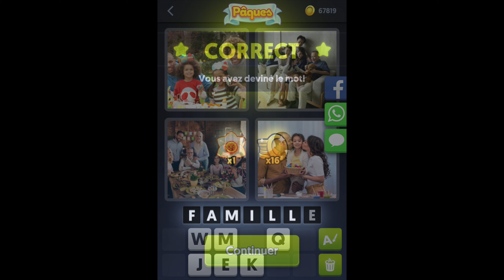4 Images 1 Mot - Pâques - 30/04/2020 - Avril 2020 - Énigme Journalière + Énigme bonus Solution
4 Images 1 Mot Solution Enigme Journaliere + Enigme bonus Pâques 2020 Avril